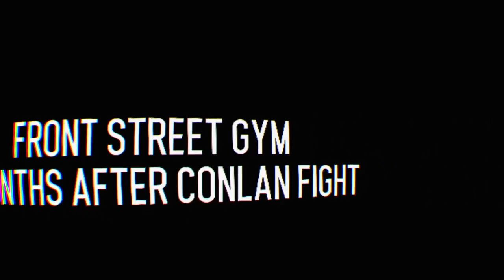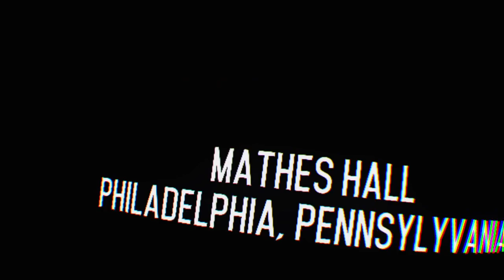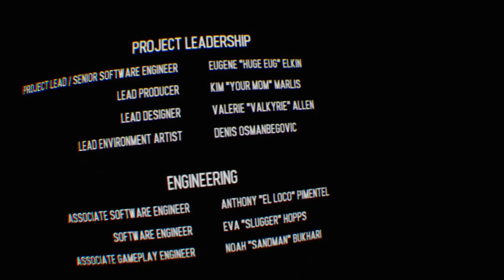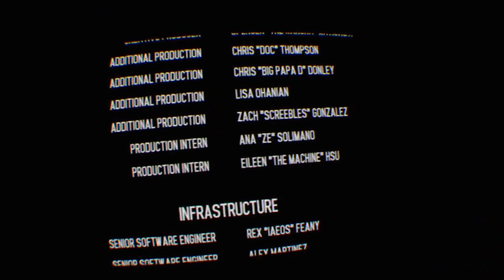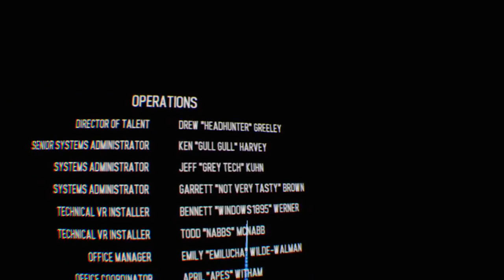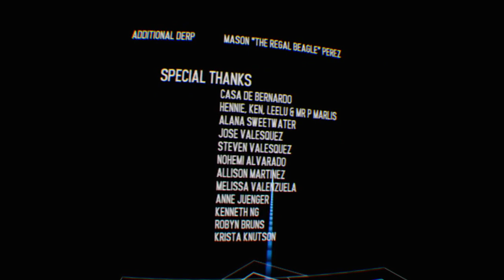Creed Rise To Glory VS Bobby Nash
CHANNEL RELAUNCH: My channel is about everything games from Nintendo, Microsoft, and Sony and more. I love retro games and new games. I focus mainly on Console gaming and handhelds with the occasional gaming nerd pick-ups. My channel also features live gaming streams and product impressions/reviews/unboxing and PSVR!!!
 My viewpoint is that of a Working, Family man who loves to game after taking care of business at home and at work. As some of you may know its hard to balance real life responsibilities and gaming, but gaming is my passion so when I can I want to game, to escape the doldrums of the real world. Since time is precious I usually do videos on things I want to spend my precious minutes on and stuff i think people like me would enjoy doing with limited time.
Lets make my channel grow together and I personally want to grow as a creator here on YouTube. Im not looking to make money, I just want to share my opinions on my favorite hobby and passion!